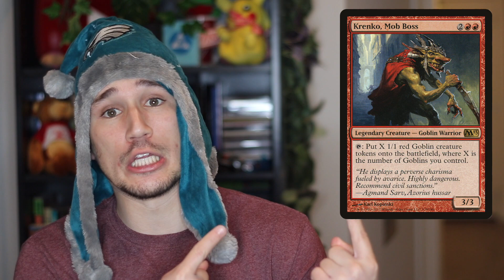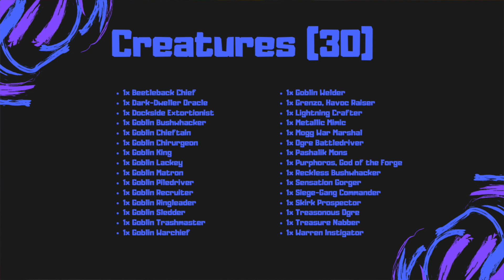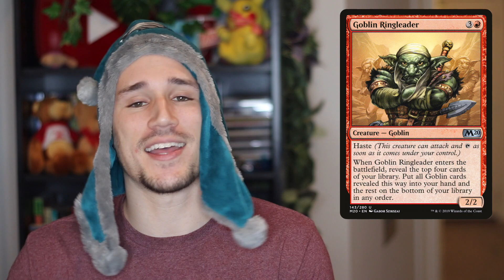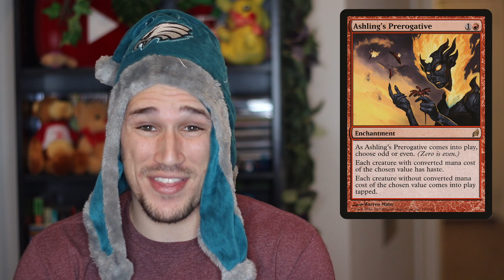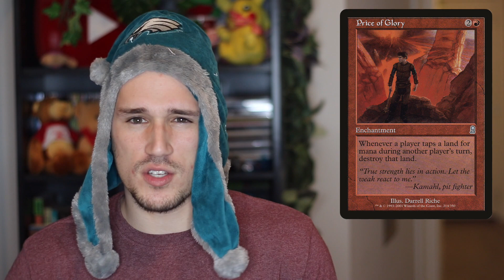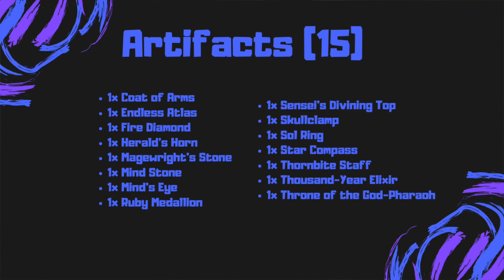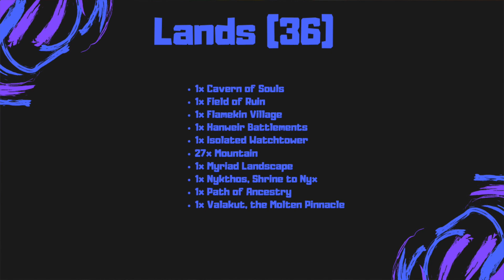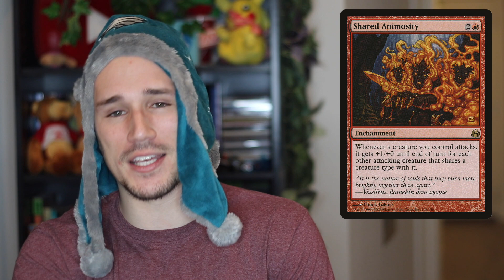Gremlins (Krenko) Deck Tech | Magic: the Gathering EDH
Please enjoy the deck techs provided by One More Mana.